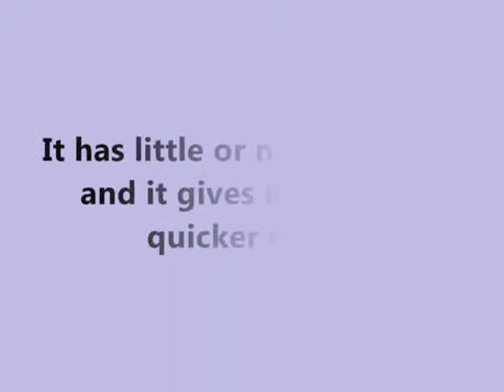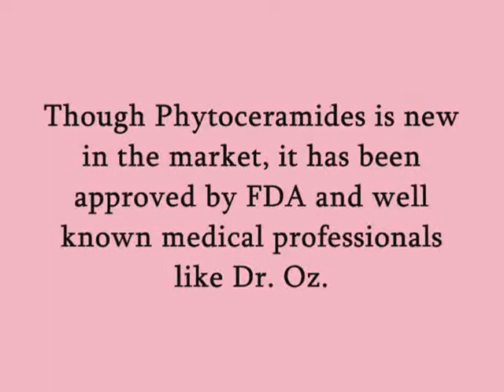Obtain A Smooth Skin And Reduce Wrinkles On Your Face Through phytoceramides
Phytoceramides is nothing but a new ant-aging product in the market today used by many celebrities because of its effects.